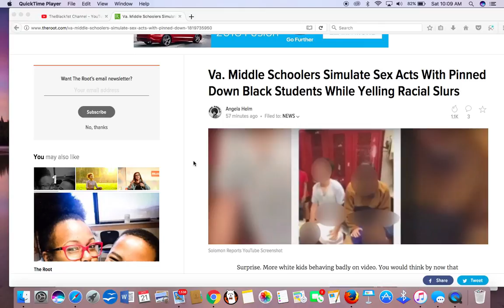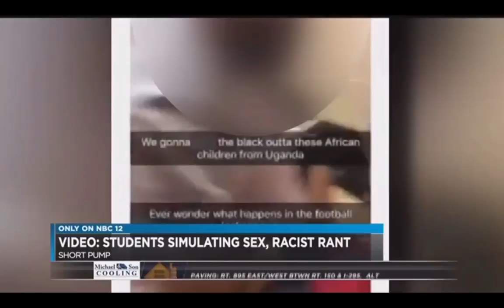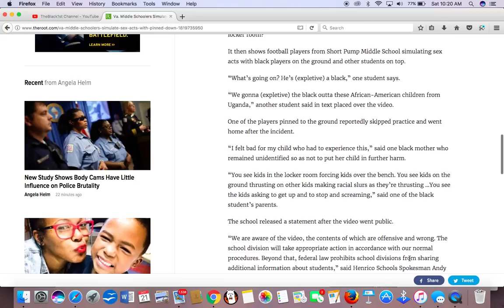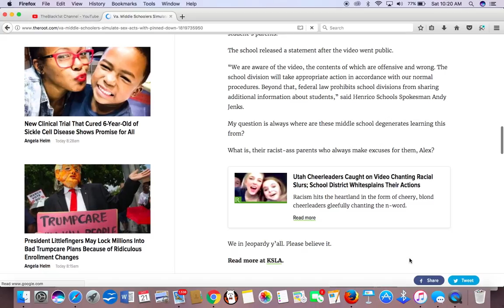Va. Middle Schoolers Simulate Sex Acts With Pinned Down Black Students While Yelling Racial Slurs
"Henrico, Va., police are investigating a video posted on the social media platform showing middle school students simulating sex and shouting racially insensitive remarks to black students who appear to not be willing participants. "

Black people lack even the proper amount of outrage to protect our children from Jr.Devil's and the Senior Devil's that protect them .